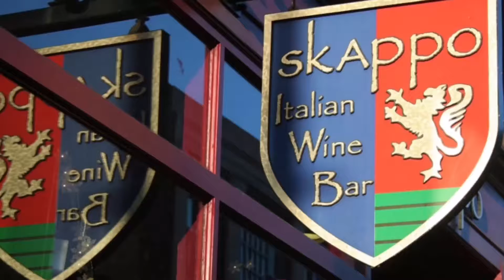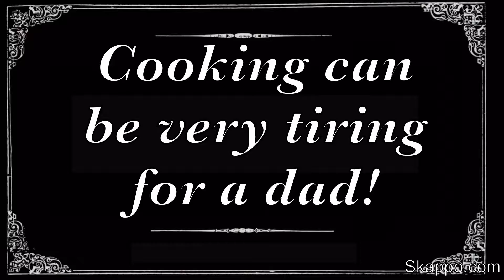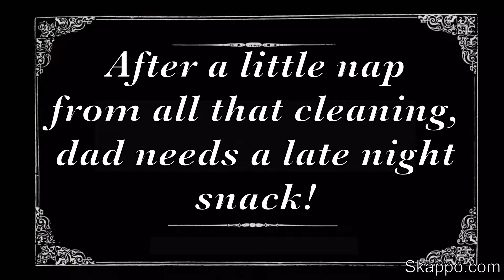Happiest Father's Day from our Dad!!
This weeks episode highlights all the different types of dads! Let our dad show you just who they are and what makes them so special!